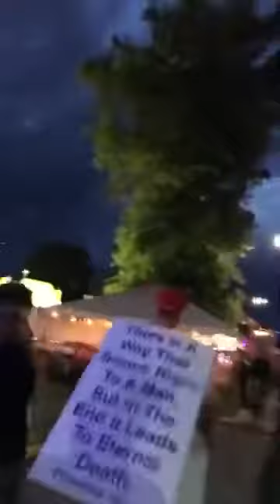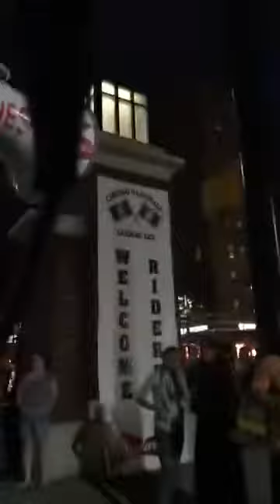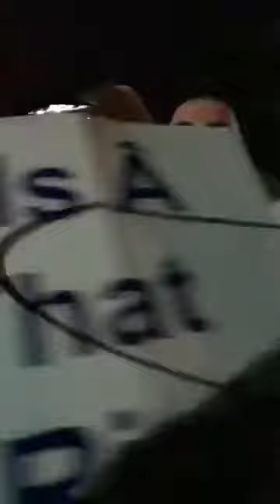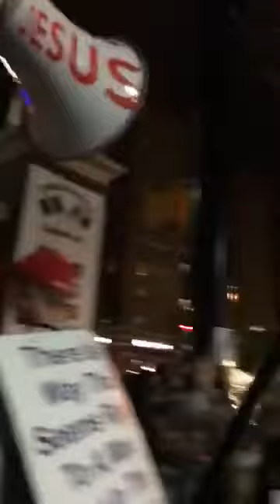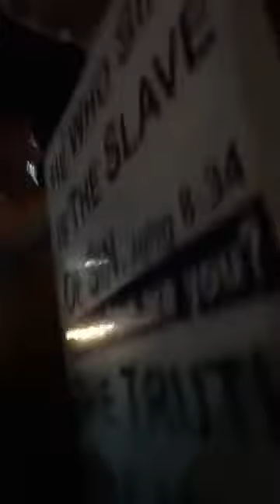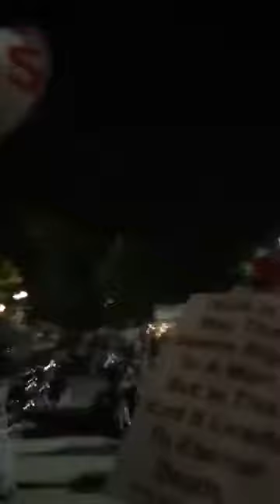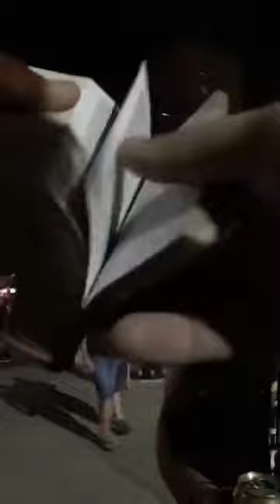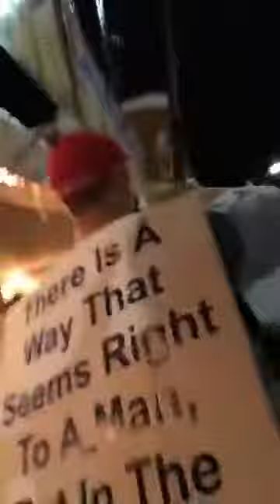Roar on the shore 2018